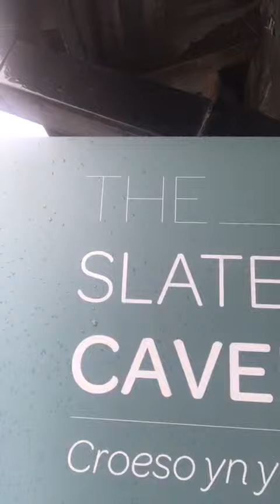País de Gales visita a mina .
o seu guia em Londres.